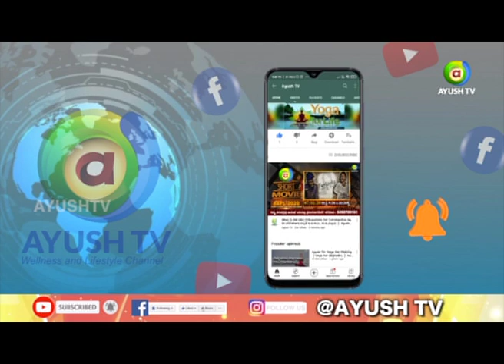ಮಾತಲ್ಲೇ ಮಾನವೀಯತೆ ಮೆರೆದ್ರು ಡಾ| ಬಿ.ಎಮ್ ಹೆಗ್ಡೆ |Special Ayushmanbhava | Ayush TV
Special Ayushmanbhava

Dr. BM hegde